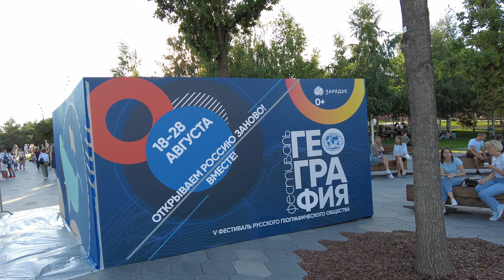[4K] 🇷🇺 Walking Streets Moscow. Part 63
[4K] 🇷🇺 People walk along the central streets of Moscow on a summer day. August 2022